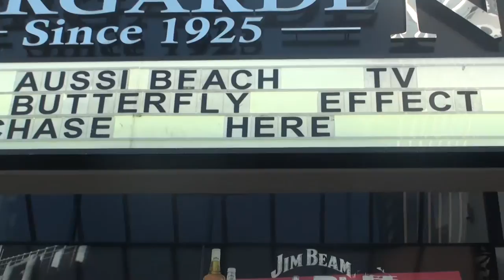Aussie Beach TV Billboard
Outside the Surfers Paradise Beergarden the day of the first live audition for Aussie Beach TV.